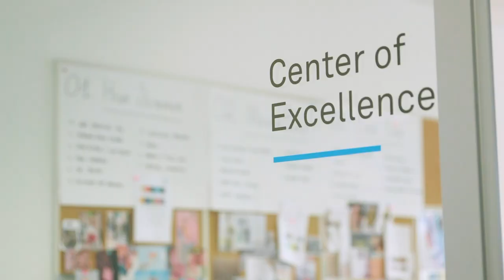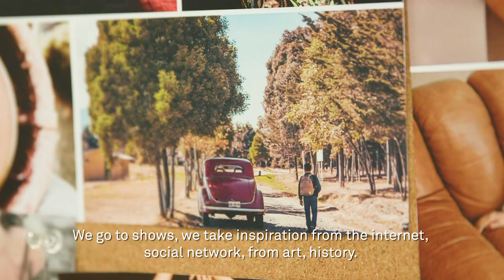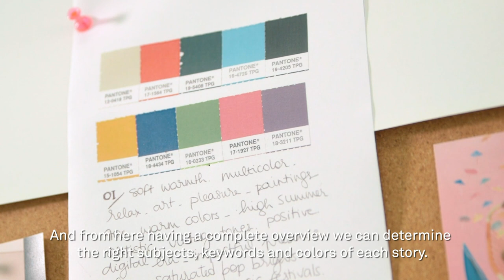Stahl Design Studio® captures future design trends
Discover how Stahl Design Studio® captures the future trends that inspire our customers in various industries, like fashion and interior design, in the creation of their next collections. Meet the team, as they work to create our Spring Summer Collection 2021, full of moods, colors and themes.